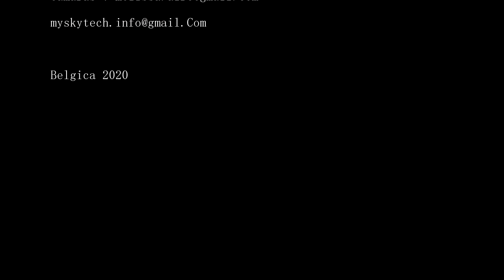ROSA BLANCA (Tinku)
Interpretan:
Miguel estrada
Daniel Aguilar
Hugo paricuello
Raul Meneces
Oscar Alarcon